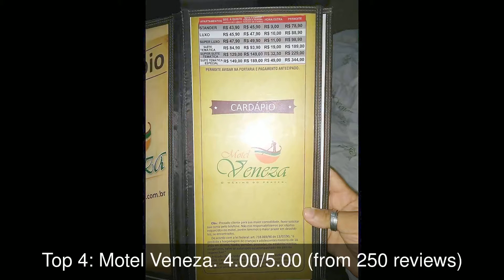Best Hotels you MUST STAY in Itabuna, Brazil | 2019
Itabuna is a municipality in Bahia, Brazil. It is the 6th largest city in Bahia by population after Salvador, Feira de Santana, Vitória da Conquista, Juazeiro and Ilhéus.

1: Itabuna Palace Hotel
2: Tarik Fontes Plaza Hotel Itabuna
3: Distak Hotel Itabuna
4: Motel Veneza
5: Príncipe Hotel
6: Hotel Pousada Executiva Itabuna Ba
7: Requinte Hotel Itabuna
8: Hotel Mundial
9: Hotel Beira Rio
10: Leal Classic Hotel.